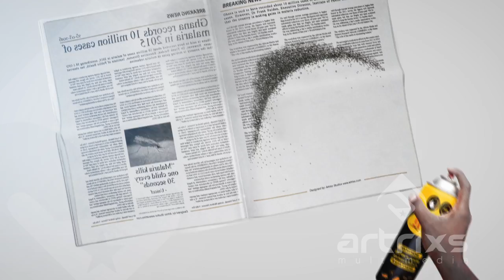Breaking News | Director's Cut | Out Spray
OUT Insecticide Spray & Coil Advert produce by Artrixs Studio